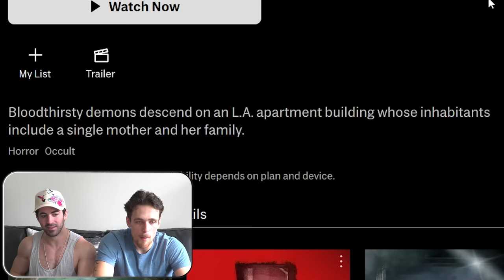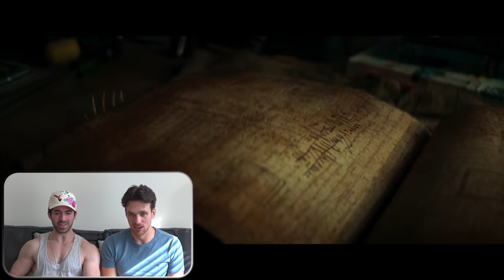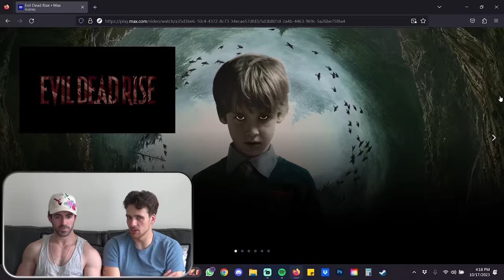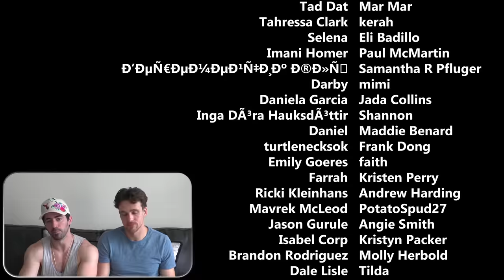Drinking Every Time *EVIL DEAD RISE (2023)* is Way Too Scary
Evil Dead Rise is yet another horror movie that freaked us out. So we dealt with it by taking shots. And you can too, but make sure you take care of your liver more than the monstrosities in this film take care of their loved ones. This one was actually entertaining and worth the watch. Enjoy the rising of the dead and of our blood alcohol content.